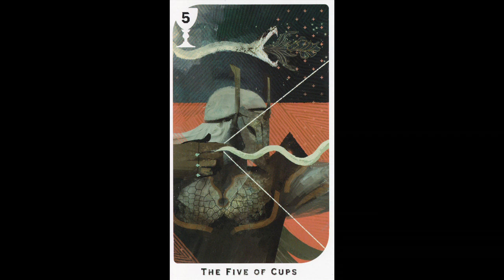Five of Cups (Red Templar Archer Tarot Card Music Theme) (inspired by Dragon Age 2 music)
Binky Productions presents the transformative composition to accompany the Dragon Age: Inquisition Tarot Cards, Minor Arcana, the Five of Cups, which depicts the Red Templar Archer. This piece is a quicker paced piano version of Dark Dawn from Dragon Age 2.

DAI Tarot Deck
Rider-Waite Tarot Deck
Miniture Tarot Deck
"The Green Witch Tarot" Deck & Book
"The Path of the Fool" Book